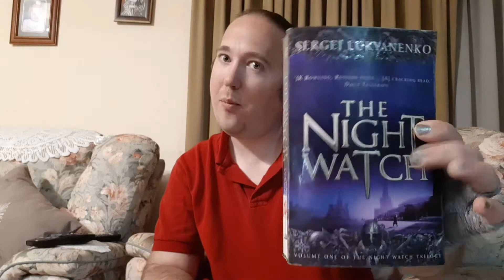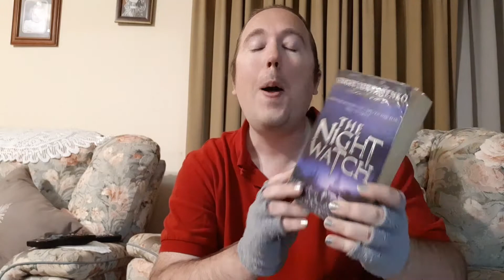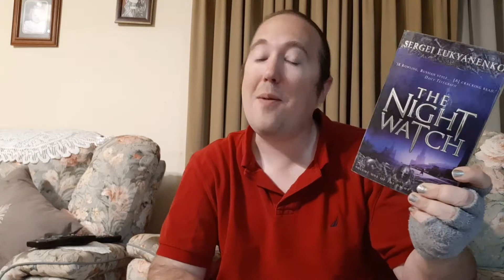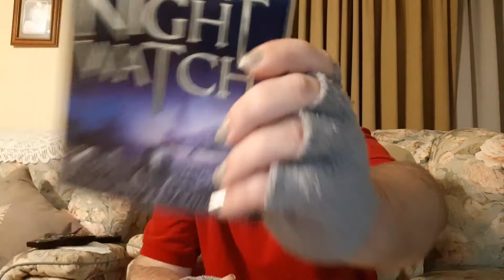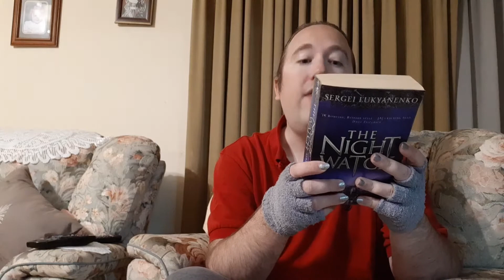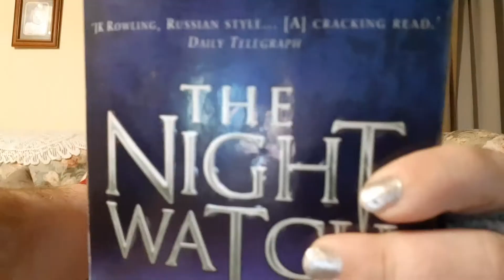The Night Watch (Spoiler & Non Spoiler) Review.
Liked this content?

Mr. Francy.

(NB: I may receive a modest commission from purchases made via my links)